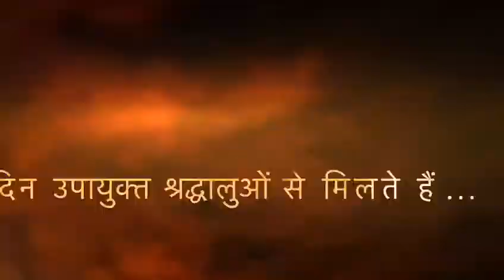राजकीय श्रावणी मेला महोत्सव 2019 बासुकिनाथधाम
श्रावणी मेला की व्यवस्थायें